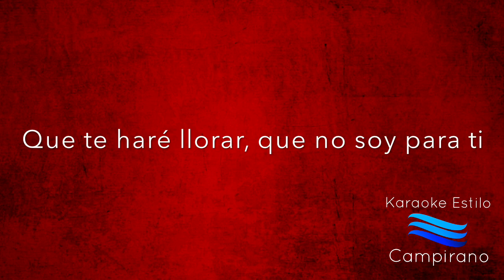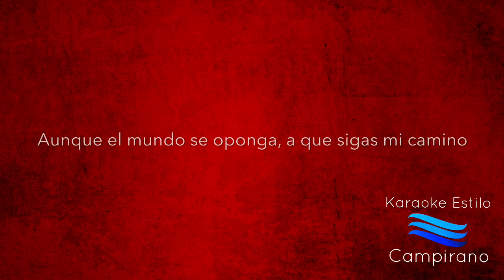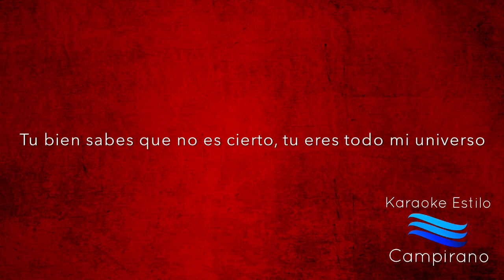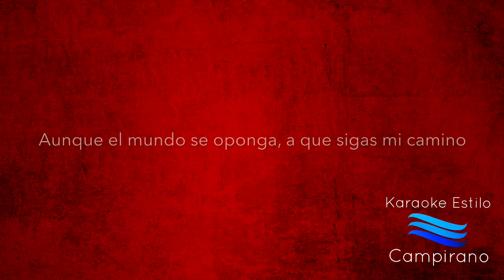Aunque El Mundo Se Oponga - Karaoke Estilo Campirano - Jovanny Cadena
A petición de los suscriptores
Canción al estilo de Jovanny Cadena